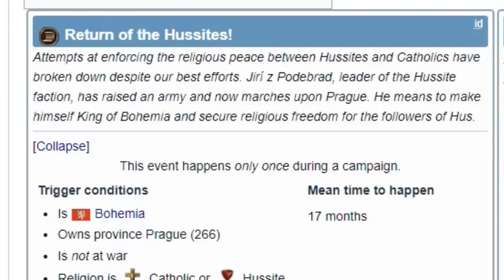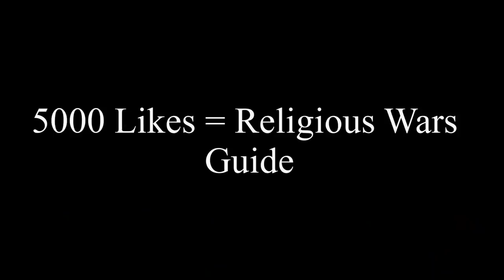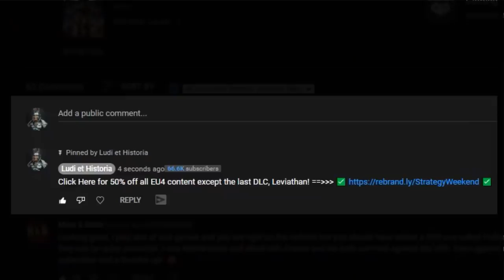ONLY The HUSSITES Can Do THIS In EU4 Bohemia Guide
An EU4 Bohemia Guide focusing on your Starting Moves, explaining eu4 bohemia early to mid game moves in detail how to manage your eu4 leviathan monuments eu4 estates, diplomacy, expansion path and missions, as well as how to manage your army and trade.

EU4 1.31 Leviathan definitely has changed the way Bohemia, or better yet Eu4 1.31 Bohemia is played, with new expansion paths and an amazing new eu4 bohemia Missions Tree that helps you conquer all of holy roman empire austria brandenburg eu4 saxony eu4 hungary eu4 poland eu4 lithuania

The following DLC is used in this series:

Eu4 1.31 leviathan Emperor DLC, Dharma, Rule Britannia, Cradle of Civilization, Third Rome, Mandate of Heaven, Rights of Man, Mare Nostrum, The Cossacks, Common Sense, El Dorado, Art of War, Res Publica, Wealth of Nations, and Conquest of Paradise.